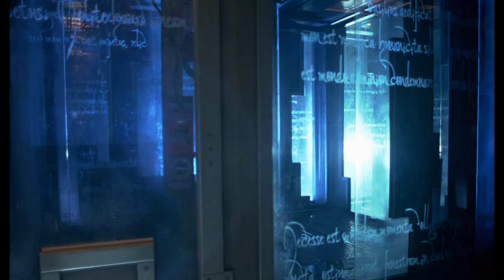Thir13en Ghosts - Trailer (Upscaled 4K) (2001)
In this remake of the 1960 William Castle classic horror film, a family inherits a spectacular old mansion from an eccentric uncle and moves in . . . but soon discovers the house is haunted.

Note:
Taken from the 2002 Widescreen DVD from Warner Home Video - provided from my friend Nicholas Hasey
Huge thanks!
Upscaled in 4K by using Topaz Video Enhance AI.